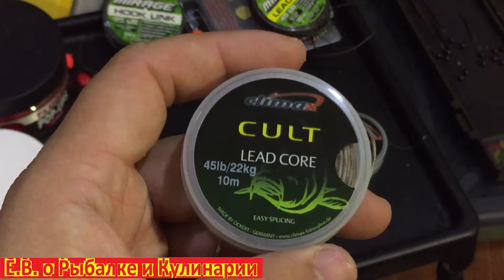Хороший поводковый материал и лидкор Climax CULT, для КАРПФИШИНГА. Карповая рыбалка.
В этом видео я покажу  поводковый материал и лидкор Climax CULT, для КАРПФИШИНГА.

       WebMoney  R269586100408